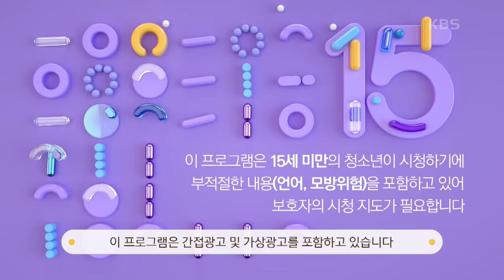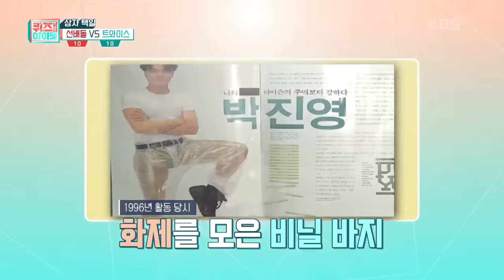[ENG] IDOL on Quiz #15 (TWICE) - KBS WORLD TV legend program requested by fans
[ENG SUB] : Click the "Caption" button to activate subtitle!
IDOL on Quiz(TWICE)

K-Culture became a mainstream culture all over the world.
Now, lots of people try to learn Korean language to understand K-Culture.
'IDOL on QUIZ' will help to upgrade a Korean language skill for international idols!